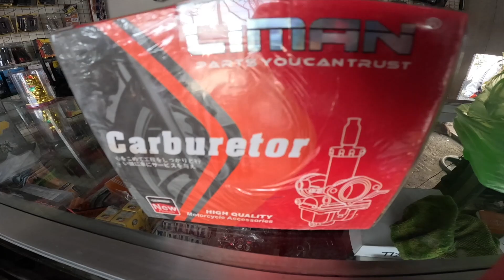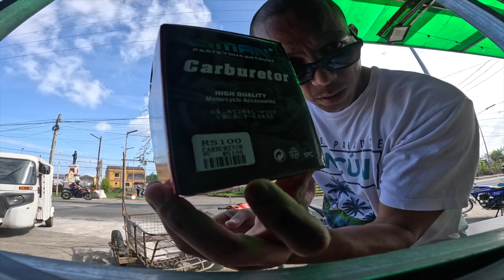2nd Toss,.. VLOG 171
2nd Toss ng mga warriors ko :D

God Bless and Good Vibes po :)

Vlogging Setup:
📷 Camera Used: IPhone 12
🎥 GO PRO

BAZRA LINE
BAZRA RMC
BAZRA DE BAE LAGUNA
FLORIZOONE
JANSSEN
EGAY YAP LINE PHA 1432314 LINE
STICHELBAUT
BAKEART
VICTOR LIM
JAIME LIM
BENITO GO QUE
Emiel DeWeerdt
JOSEPH VAN DEN BROUCKE
VANDE NGOLEM
DAGIT LINE

BAZRALINE
BAZRA
KALAPATIDS
KALAPATIPS
KALAPATIFEEDS
PIGEON RACING
TAIWANRACINGPIGEON
OFFCOLORRACING PIGEON
KARERA NG KALAPATI
STREETRACE
DOVE
PIGEON
PHA
PFC
MMFC
MPC
RRPC
APR
SLFU
GWARPA
BATTLE OF CHAMPIONS
BREEDER
FLYER
BLUEBAR
CHECKERD
RED CHECK
WHITEFLIGHT
INAKAY
NORTHDERBYRACE
SOUTHDERBYRACE
ALAGANG MAGALING
AGRITV
DAGIT
IBON
NETOY
NATIVE
FANCYPIGEON
AFRICAN LOVEBIRDS
ALBS1
ALBS2
PALE FALLOW
BRONZE FALLOW
OPALINE
EUWING
DUNN FALLOW
SPLIT
PERSO
WILD TYPE

RACING BAZRALINE)